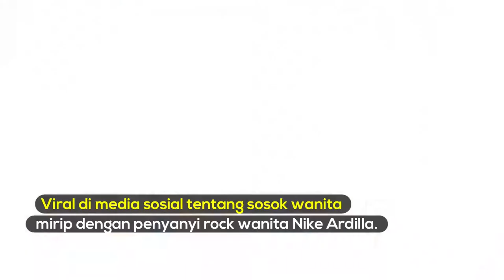Amel yang Viral Disebut Netizen Reinkarnas